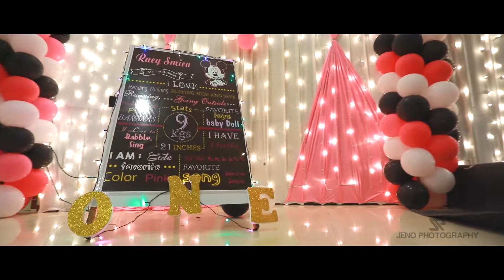Raey Smira BDay Highlights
Video by : Jeno Photography